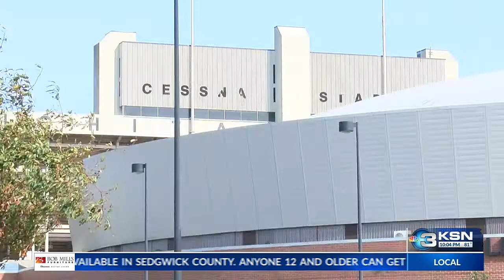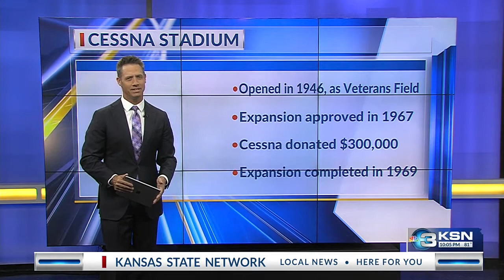WSU in talks to make over $40M in changes to Cessna Stadium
Cessna Stadium, which was once home to Wichita State University (WSU) football, could see some changes soon.